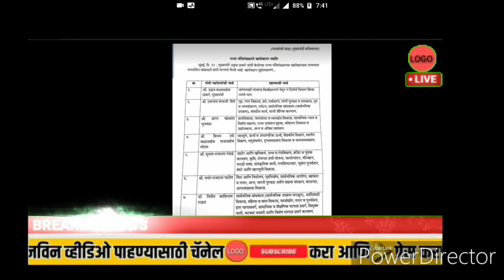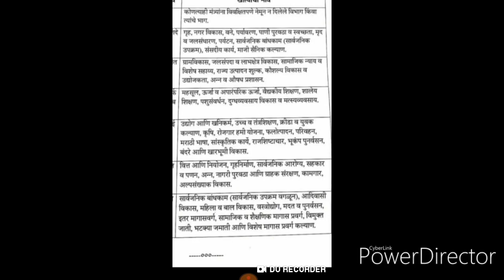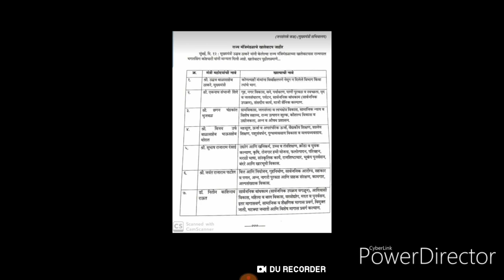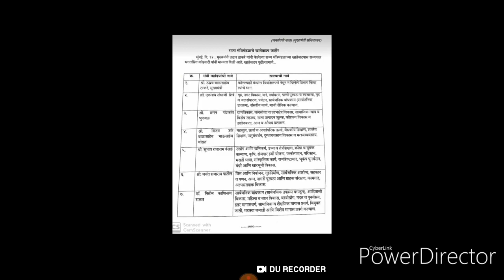Navin Mantrimnadal maharashtra latest update.